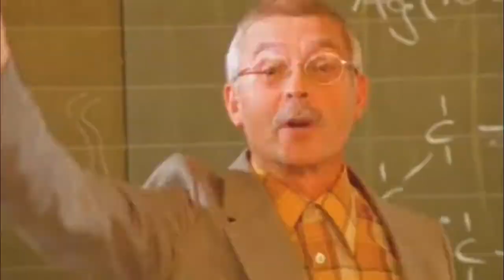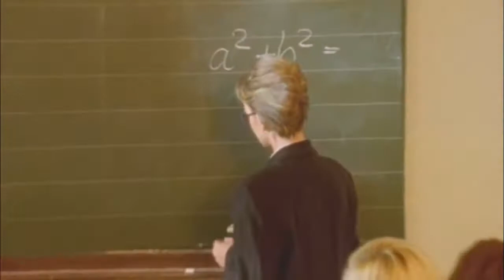Sqeezer - Sweet Kisses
I want your sweet kisses
I like your sweet kisses oh oh oh oh
pretty baby you drive me crazy

I love your sweet sweet kisses
it's all I want from you
I need your sweet sweet kisses
to make my dreams come true

Sweet kisses from you (sweet kisses)
you (sweet kisses) you (sweet kisses)

You sweet kiss kiss kiss
is all that I miss
I would do anything for you girl
falling down on my knees
when I lay down with you baby
baby side by side
and you hug me and you touch me
and you squeeze me real tight

One sweet kiss kiss kiss

on your cherry cherry lips
your candy finger tips
and your sugar sweet hips
make me love you love you baby
till I can't no more
your sweet sweet kisses
is all I adore

Swwet kisses are made for me and you
sweet kisses will make my dreams come true
sweet kisses and I know your love is true
every time every time I'm kissing you

you (sweet kisses)

I love your sweet swet kisses

Sweet kiss from you (sweet kisses)
you (sweet kisses) you (sweet kïsses)